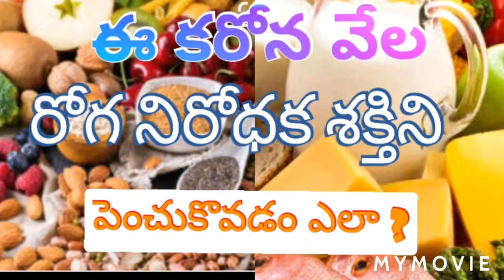ఈ కరోన వేల వ్యాధి నిరోధకశక్తి | Foods To Increase Immunity Power, how to gain immunity naturally,i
today topics :-

ఈ కరోన వేల వ్యాధి  నిరోధకశక్తి | Top 10 Foods To Increase Your Immunity Power, how to gain immunity naturally, tips to improve immunity

"Sanjay A to Z tips"

YouTube.Com/sanjay

plz also watch :-